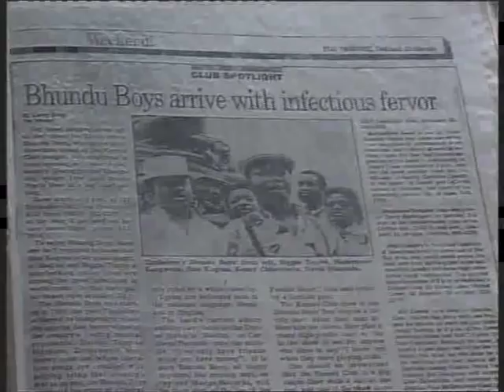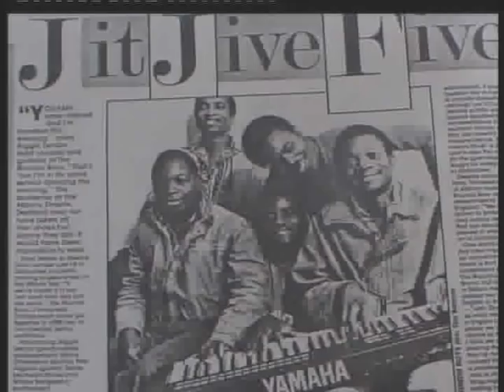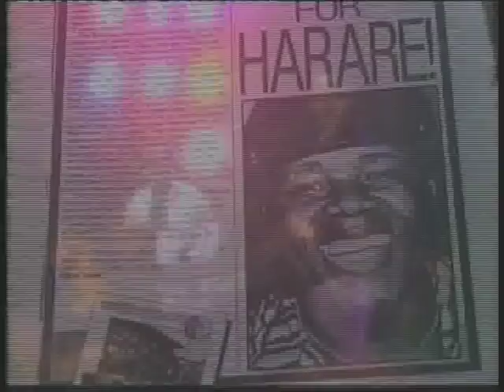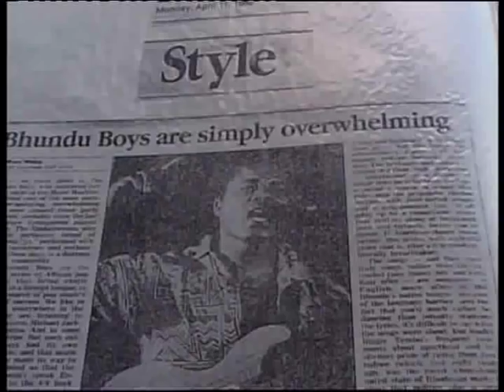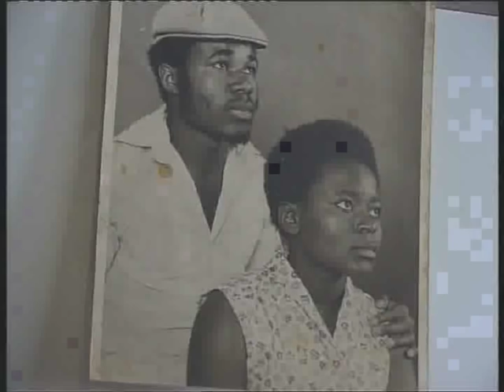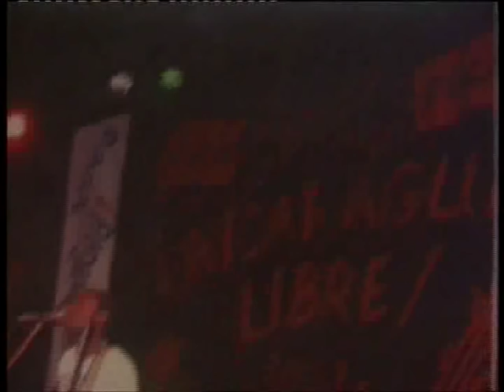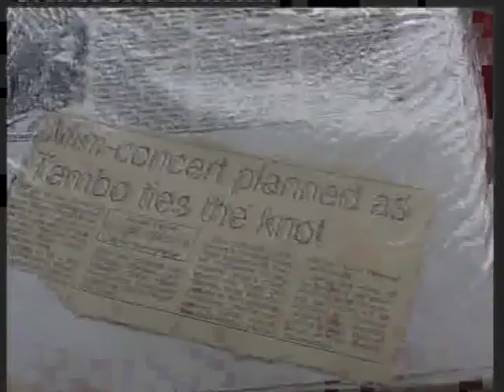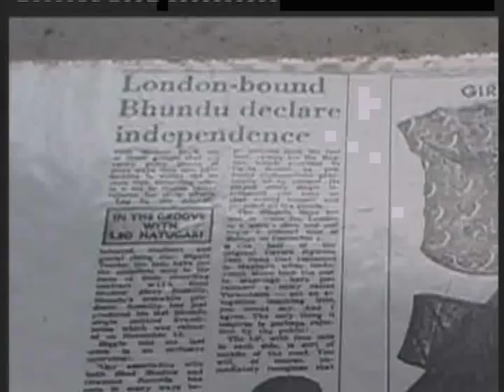Bhundu Boys Documentary Part 1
the Bhundu Boys is a musical group from Zimbabwe who were prominent in the 80's. they opened for Madonna through the label of Warner Records. After years of touring and partying most of the band died of AIDS and succumbed to mental illness. Here i tried to get as much as could on this tragic story.